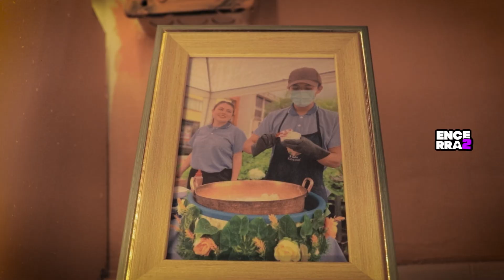Embuti2 comiendo helado de paila (PailART)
¿Y ustedes ya habían probado esta delicia ancestral nariñense? Nosotros descubrimos un local en Manizales en donde nos contaron toda la historia secreta tras estos particulares postres...